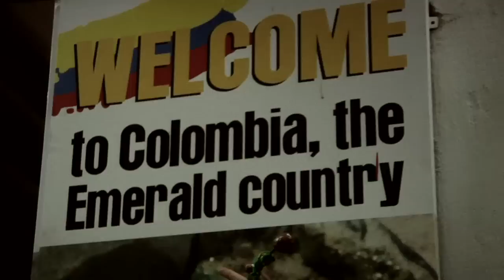Take Away Show _ BOMBA ESTEREO (part 1)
bogota, march 2011

sounds & mix by andres velasquez
produced by vincent moon & simon mejia

Belfort, juin 2010. C'était la première fois qu'on entendait parler d'eux, la nuit tombait sur le camping des Eurockéennes. On pouvait lire dans le programme qu'ils venaient de Bogota, ça disait 'cumbia digital' ou 'electro tropical' et on n'avait aucune idée de à quoi s'attendre. Le festival débutait ce soir là, les voitures se garaient encore, les tentes se montaient lorsque déboulèrent sur scène trois jeunes hommes. La curiosité était dans l'air, le son partait fort, dansant, et on ne savait pas encore qu'il y avait une chanteuse. Liliana Saumet, 'Lili', la fille de Santa Marta, attendait son moment, elle arriva en courant sur scène, éructant « Fuego » et le public hurla comme un seul homme.

Quelques mois plus tard, de passage à Recife, discutant de musique avec Paulo André, le légendaire manager de feu Chico Science, il mentionne Bomba Estereo en ces simples mots -- « c'est le meilleur groupe du continent ».

Barranquilla, mars 2011, le grand carnaval colombien de la côte caraïbe. Longue, trop longue soirée organisée par Red Bull, cocktail marijuana energy drink passable lorsque l'alcool vient à manquer. Le groupe arrive sur scène à 2 heures passées. Souvenirs confus, un son toujours aussi dansant mais un dernier morceau qui dénote. Superbe envolée mélodique et apaisée pour conclure la nuit, qui semble annoncer les prochaines aventures musicales.
Bogota, dans la foulée. C'est Simon Mejia qui dirige la manoeuvre, c'est lui l'homme du son Bomba Estereo. Il a monté le groupe seul, puis a su s'entourer. Lili n'est pas arrivée tout de suite, elle faisait partie du premier album à base de collaborations, mais son flow défini désormais le son des bogotanos. La voix colombienne moderne associée au savoir des traditions et à la science du son de Mejia, et Bomba Estereo montre un chemin -- connaitre assez son passé pour jouer le jeu du futur.

Simon ne veut pas d'électronique, il veut tenter un set acoustique pur, c'est risqué et ils ne veulent d'ailleurs faire que des nouveaux morceaux. C'est le début de mon aventure colombienne, une journée grise comme Bogota les fait si bien, on a invité quelques amis à suivre le périple. Je suis malade, à bout de forces, mon énergie déteint et on se traîne un peu difficilement. On avait prévu de terminer avec cette superbe vue au dessus de la ville, depuis les hauteurs de Monserrate. On dit que le lieu était un ancien lieu de culte indigène, dédié aux femmes, les Espagnols ont massacré évidemment la chose en y plantant une église.

Le temps est lourd, Lili me fait la gueule a la fin, et Alejandra ma copine alors s'en prend aussi à moi. Merde. La légende dit aussi que les couples qui montent à Monserrate ne redescendent pas ensemble. Bomba Estereo reprend sa route, et la Colombie est bien vivante.